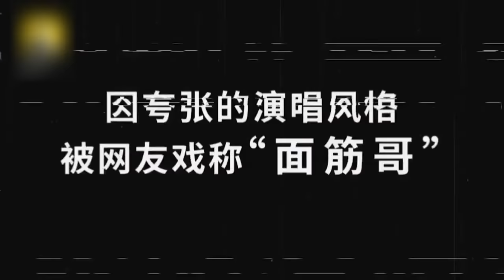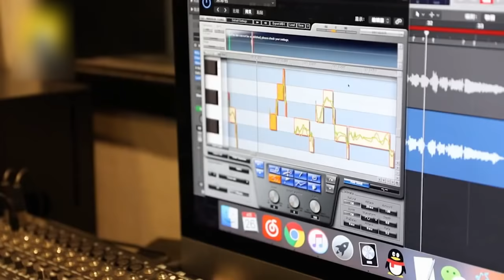网红面筋哥: 怕我痴迷音乐 老婆早跑了 (冷面)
44岁流浪歌手程书林因一首《烤面筋之歌》而被网友戏称“面筋哥”。近日意外走红的他依然蜗居小旅馆，而因为害怕他这份音乐梦想，老婆十多年前就跑了